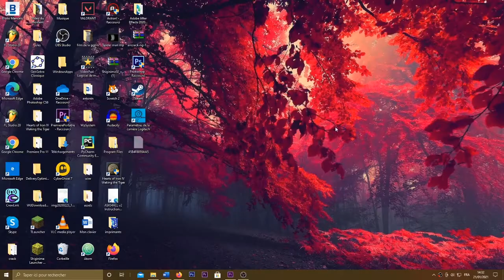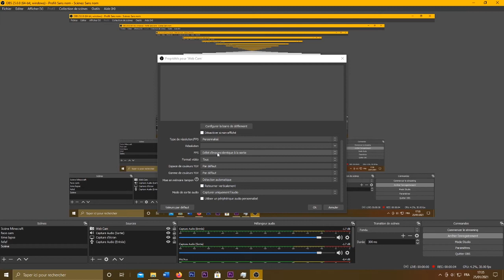Découverte de la Webcam C920 logitech et explication de l'utilisation sur OBS ! -El Genius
Salut à toi et bienvenue sur cette nouvelle vidéo dans laquelle on va découvrir ensemble la Webcam. Dans la deuxième partie de la vidéo je t'apprendrais a paramétrer ta Webcam sur le logiciel d’enregistrement OBS c'est gratuit. Si tu veux amélioré la qualité de ton image il a pas mal de vidéo sur YouTube qui explique comment amélioré sa qualité.
J'espère que j'ai été clair dans cette vidéo, si tu as des questions n'hésite pas à les mettre en commentaire j'y répondrai avec plaisir !

Passe une bonne journée
El Genius
Ciao !